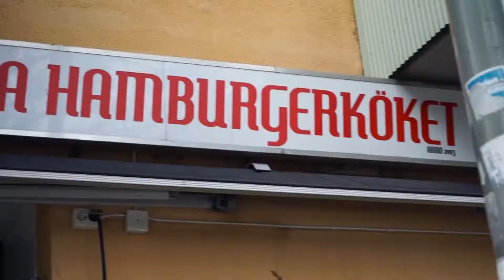Road Race | Mälaren Runt 2018